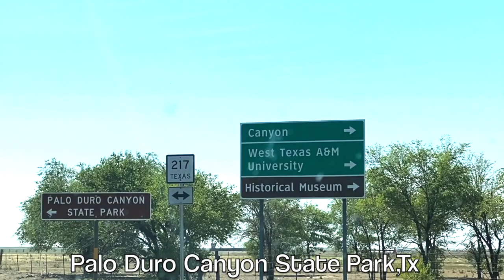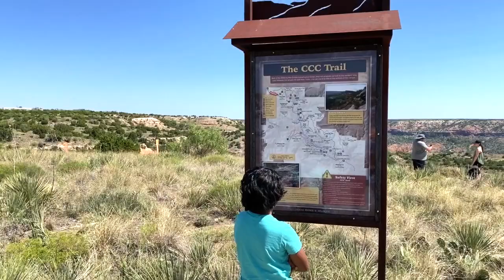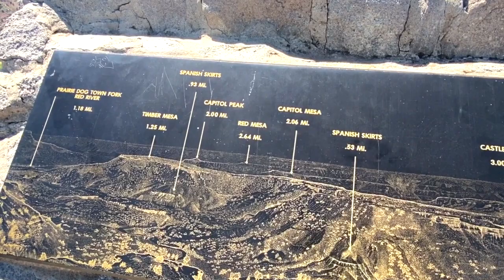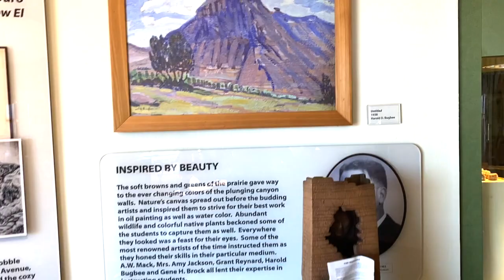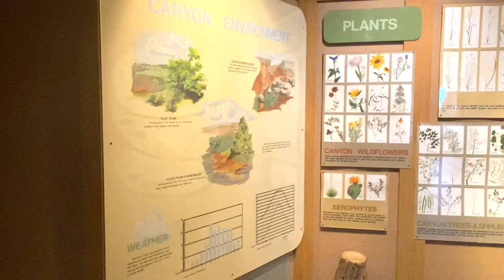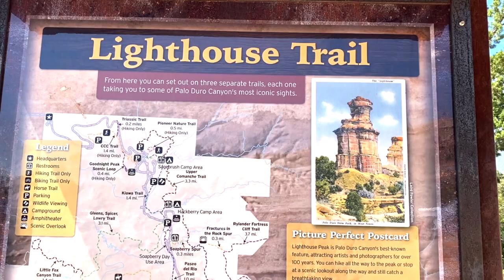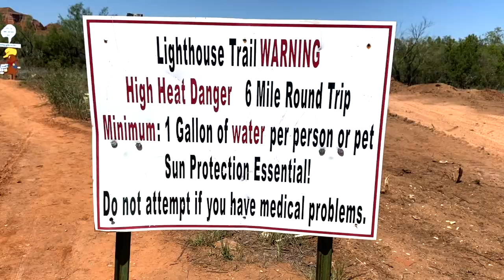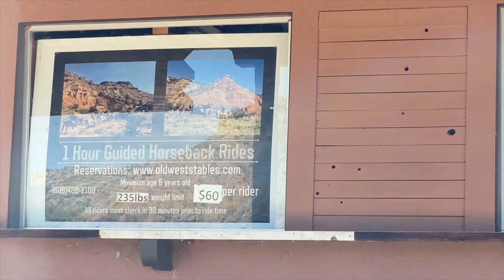Second Largest Canyon of USA /Palo Duro Canyon - Grand Canyon Of Texas / Kids Vlog😅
In this video, kids are sharing their travel experience to Palo duro canyon state Park  which is also called as  grand canyon of Texas. Palo Duro canyon State park is second largest canyon in USA.
Your family who likes to go for long then lighthouse trail is waiting for you to explore.
 You will find lots of trails , horse riding,  Zipline  activities with beautiful canyon view. If you are living in Texas or planned to visit Texas then add this destination in your travel list.

Check out nearby attractions to Palo Duro Canyon and hotel to stay, links are below:

Hotel Check-in

Know About Palo Duro canyon which is Second Largest Canyon of United States.

Amarillo Texas /Cadillac Ranch/Palo Duro Canyon

Overlook Park

Hotel Check-in

Amarillo Texas /Cadillac Ranch

Courtyard By Marriott, Lufkin -Texas/Kids Vlog